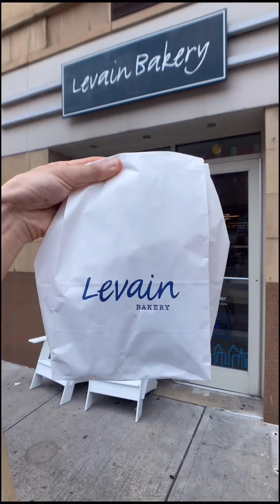THE NYC MET!! VLOG #206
Experienced the MET in New York City, a towering and colossal museum of art and history! It was beautiful and extraordinary to see many works of humanity and the collections of the past. Also walked around Central Park and enjoyed some amazing pizza from Bleecker Street!

Hymn of the Cherubim - Tchaikovsky

“Grosse Messe” Mass in C Minor, K. 427 - Mozart

Concerto No. 1, “Infinite Games”. III. Empty Set (After Aria, Cantata “Widerstehe doch der Sunde”, BWV 54) - Sebastian Knauer and Arash Safaian